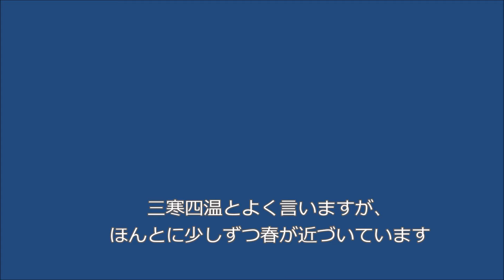コロの日常 #43 コロ、春を味わう Koro tastes strawberries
コロがイチゴとリンゴを食べます

My name is Koro.
I'm a petite berner girl.
I was born on 13th Feb. 2018.